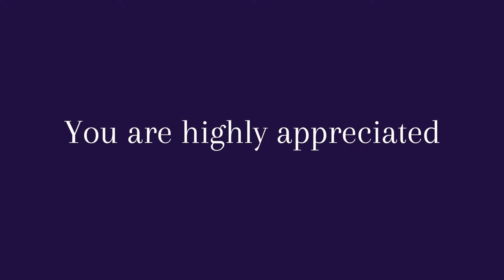LUXURIOUS LIFESTYLE AFFIRMATIONS | Live a life full of luxury and abundance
These affirmations will help you normalize luxury in your life.
Luxury is not limited to price tags, it is a mindset. A condition of great abundance, ease and comfort.

- You deserve prosperity
- You deserve Luxury
- You deserve to get spoiled

Virtual hug,
Ayesha